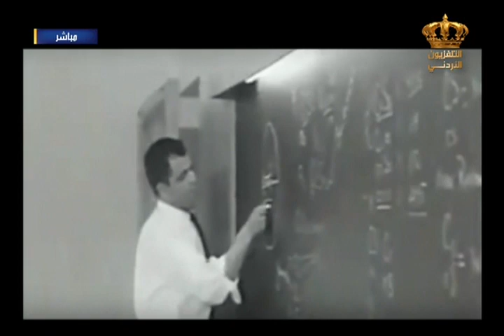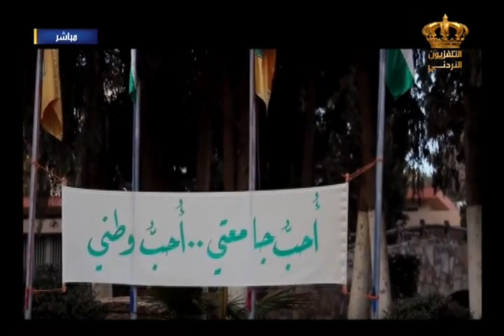يوم جديد تاسيس الجامعه الاردنيه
برومو ذكرى  تاسيس الجامعه الاردنية بعد مرور ثلاث وخمسين سنه من تاسيسها
في برنامج يوم جديد على شاشة التلفزيون الاردني .

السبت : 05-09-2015